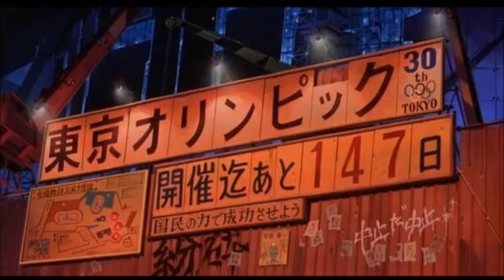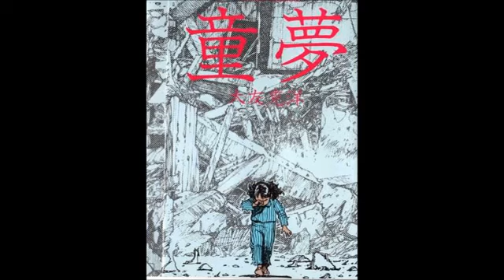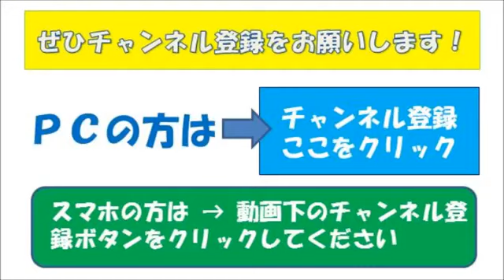『AKIRA』「アングレーム国際漫画祭」で大友克洋氏最優秀賞！フランス読者に大きなインパクト！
「AKIRA」の大友克洋氏が漫画の祭典「第42回 アングレーム国際漫画祭」で最優秀賞を受賞し、フランス政府から芸術文化勲章オフィシエを贈られた.

10月16日（木）〜19日（日）に開催される「京都国際映画祭」。 その柱のひとつとなる「アート部門」の先行企画として、『「鉄拳」パラパラ漫画.

 韓国芸能ニュース 最新情報 韓流スター グッズ 韓国ドラマ K-POP DVD 通販 第14回富川（プチョン）国際漫画祭り記者懇談会-イ・.